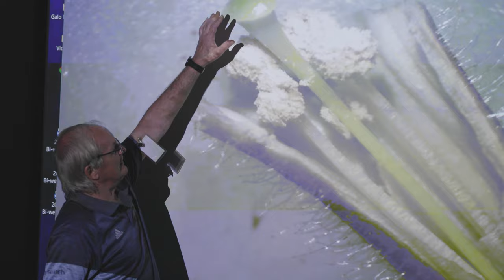Foundation Week | Structure to Function Workshop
Last week, a group of 20 Arkansas teachers visited the Arkansas Farm Bureau headquarters in Little Rock for a special “Structure to Function” Teacher Workshop, where they learned about soil structure, pollinators, soil textures and types, leaves and other topics designed to spark student interest in agriculture science. The Arkansas Farm Bureau Foundation joined the state Corn & Grain Sorghum Board and the Soybean Promotion Board to sponsor the training. The ArFB Foundation sponsors a variety of such efforts to promote and enhance agriculture education.